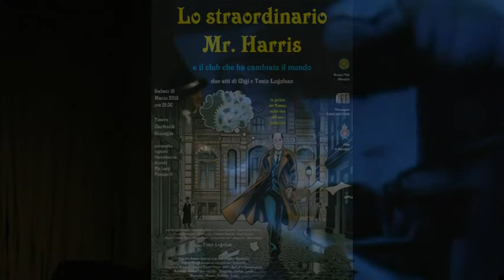"Lo straordinario Mr. Harris" - Promo spettacolo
dallo spettacolo "Lo straordinario Mr. Harris", due atti di Gigi e Tonio Logoluso - la vita di Paul Harris, fondatore del Rotary - con Mattia Galantino, Giampiero Bombini, Bruno Ricchiuti, Leonardo de Simone, Cosimo Boccassini, Anna Lozito, Federica Pizzutilo, Mauro Todisco, Mauro Mastrofilippo, Ambra Amoruso, Alessandro Mastrofilippo - Compagnia Teatro delle Onde